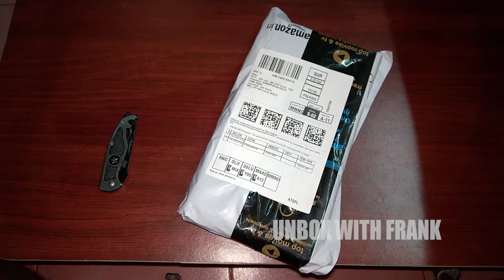Prety Cool Portable Rechargable Fan Unboxing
Hi Guys,

Today I'm Going To Unbox Mini Hand Fan.